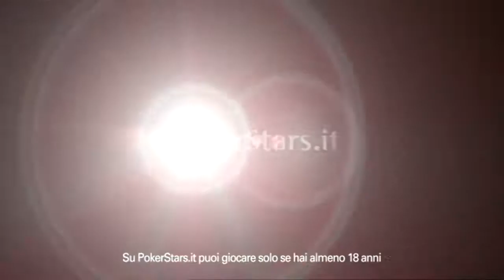IPT Sanremo 2010/11 7° tappa - Main event - The winner is ...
E' Marcello Caponnetto il vincitore della 7°tappa dell'IPT
Per lui un assegno da 170.000 euro